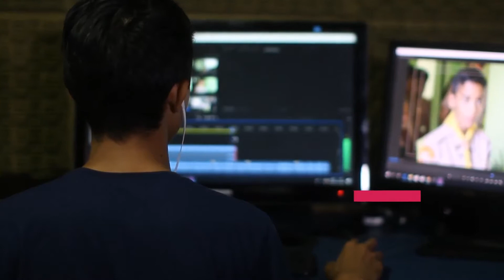Unique Typography Pack ★ DaVinci Resolve Templates ★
Unique Typography Pack is a modern DaVinci Resolve template. This pack includes 9 stylish and elegant animated titles. Ideal for fashion shows, commercials, interviews, promotions, upcoming events, slideshows, presentations, broadcasts, Facebook, and YouTube videos.
Main Features:

- DaVinci Resolve 16 and above;
- 100% DaVinci Resolve;